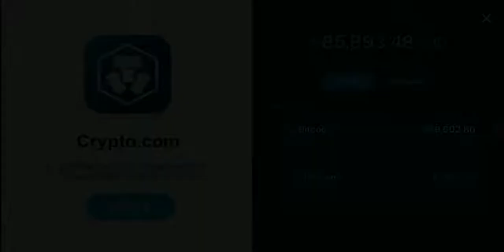NEDEN NEW YORK DEĞİL DE NEW PORK BİRİ BUNU BANA AÇIKLASIN